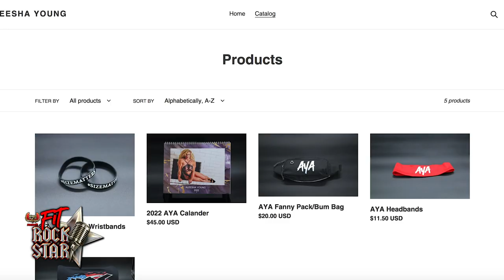Aleesha Young Interview